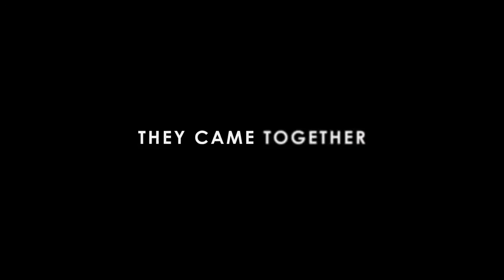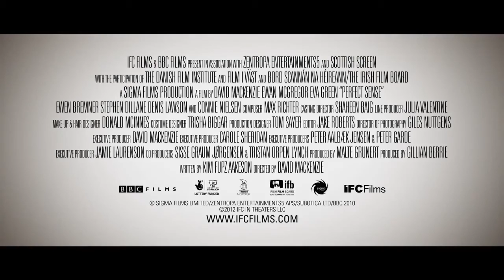Perfect Sense - Official Trailer [HD].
Genre: Drama | Romance Cast: Ewan McGregor, Eva Green, Ewen Bremner Directors: David Mackenzie Writer: Kim Fupz Aakeson Studio: IFC Films Plot: A chef and a scientist fall in love as an epidemic begins to rob people of their sensory perceptions.